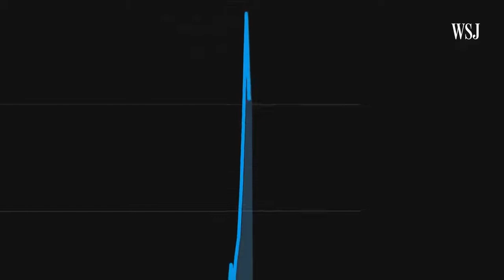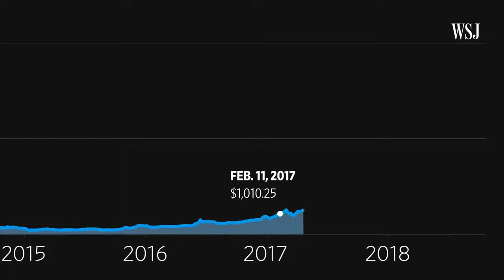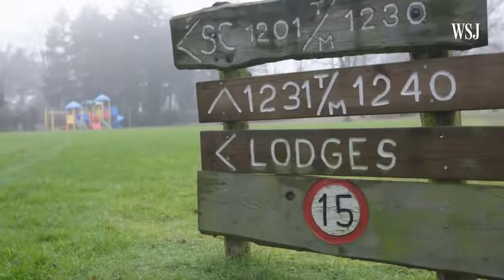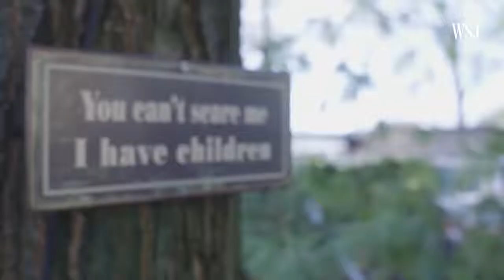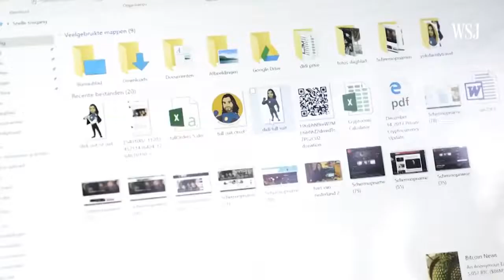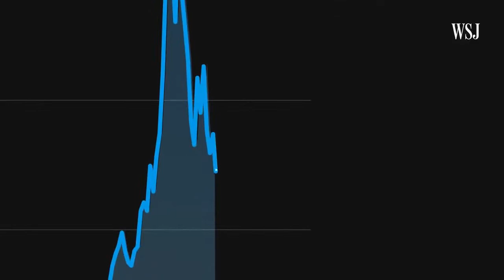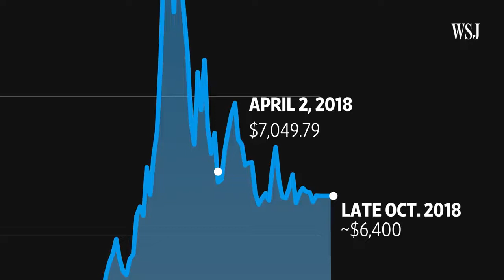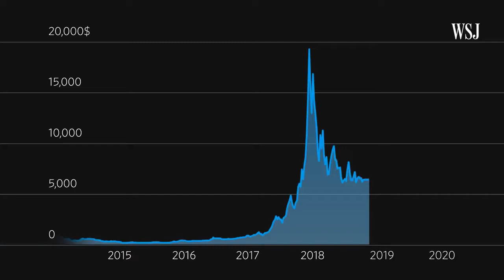The Bitcoin Family goes Wallstreet [ Bitcoin life story ]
The Keen to buy us a cup of coffee to keep the channel going?

Bitcoin Family goes Wallstreet [ Bitcoin life story ]